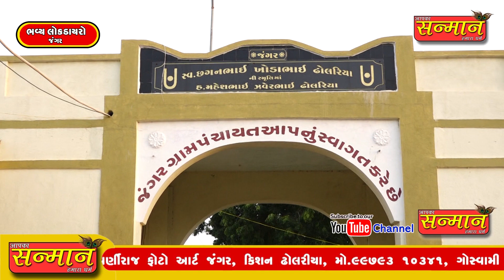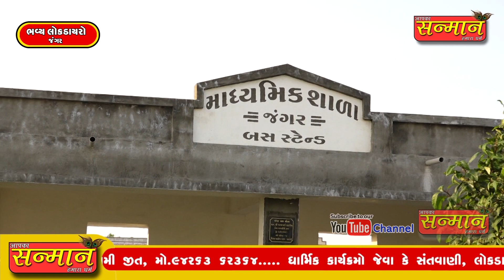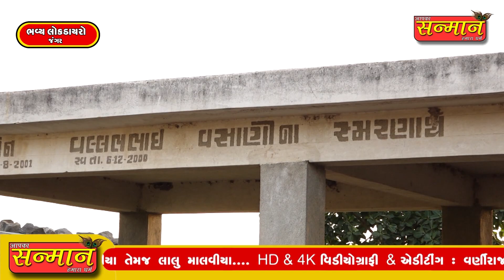રૂપાળું મારૂ જંગર ગામડું ll જયેશ પ્રજાપતિ ll Lok Dayro jangar 2020 ll લોક ડાયરો જંગર ll jay kavi ll